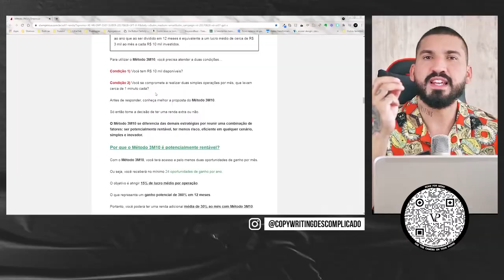Promessas Específicas e Claras Facilitam (e MUITO) a Venda